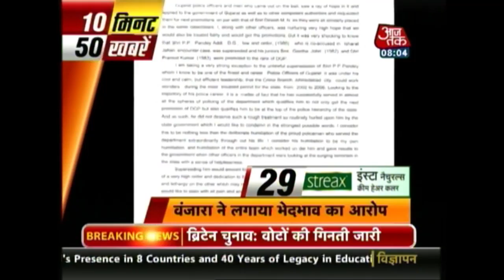10 Minute 50 Khabrien: May 8th, 2015 | 8 AM